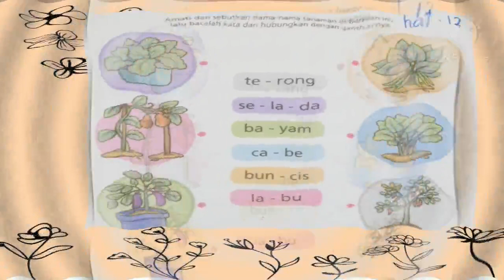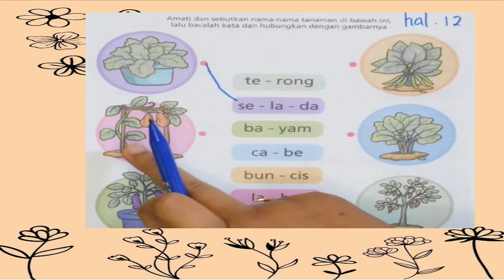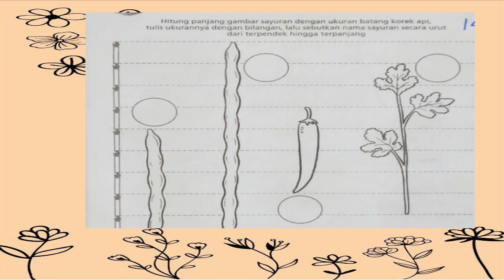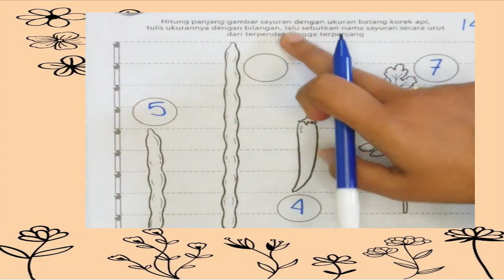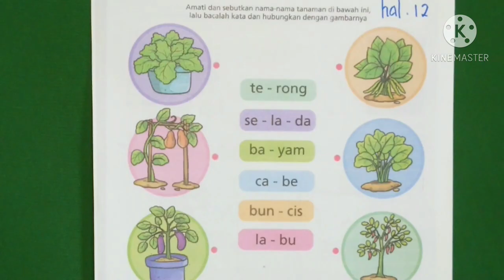bersamaSUKMA|Menyebutkan Macam2 Tanaman Sayuran dan Mengukur Gambar dg Satuan